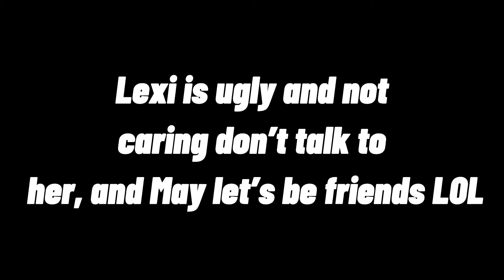Jade and May watch this video.